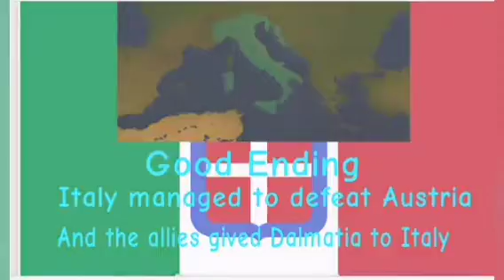all endings Italy